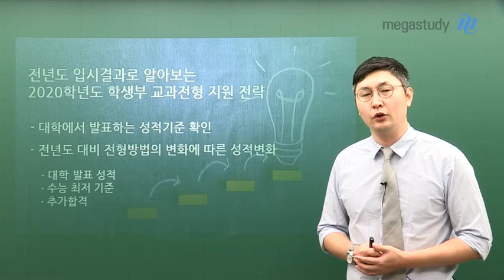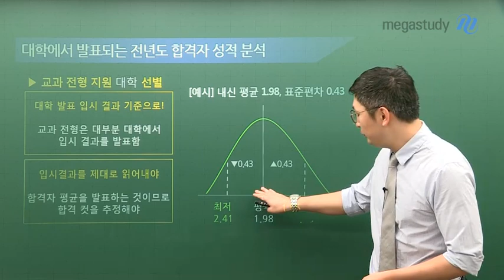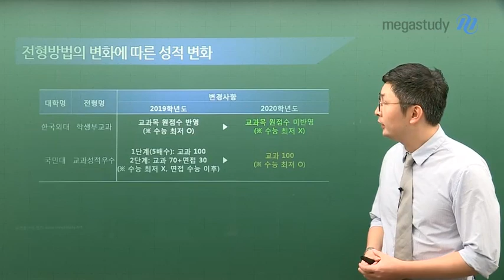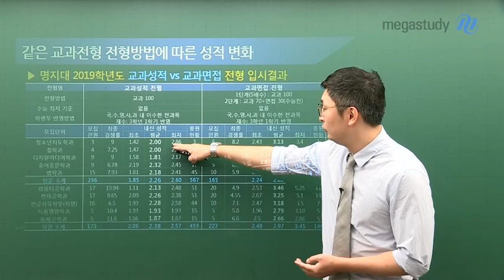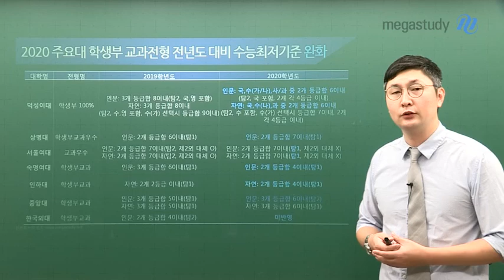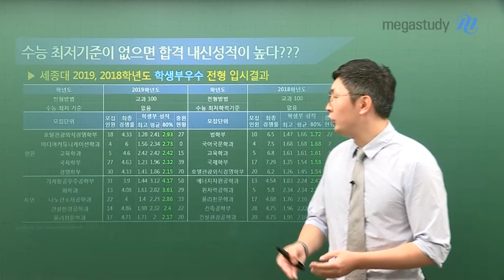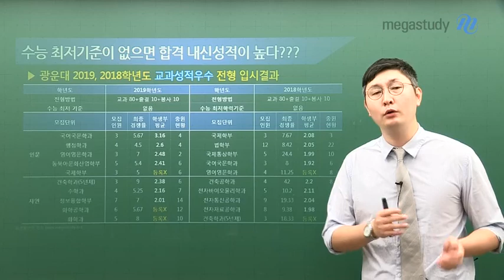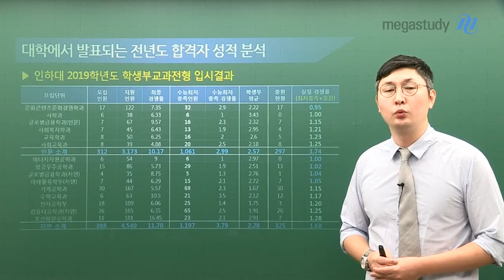[메가스터디] 입시결과로 알아보는 교과전형! "내신성적, 중요할까?"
입시결과로 알아보는 교과전형!
내신성적, 과연 얼마나 중요할까?
실제 입시결과 분석을 통해 교과전형을 파헤쳐보자!